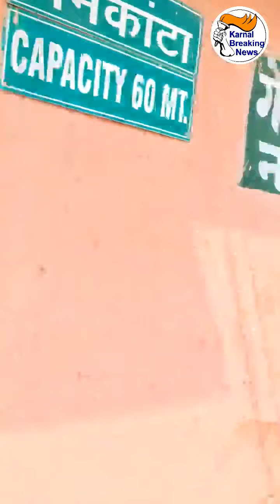मंडी में धान को लेकर ट्रैक्टर पर पहुंचे किसान, आज गेट पास देने में सुबह हुई परेशानी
मंडी में धान को लेकर ट्रैक्टर पर पहुंचे किसान, आज गेट पास देने में सुबह हुई परेशानी , अब सुचारू रूप से चल रही है प्रक्रिया , आज से शुरू हुई है मंडी में सरकारी खरीद